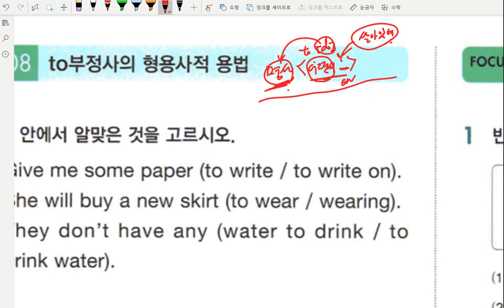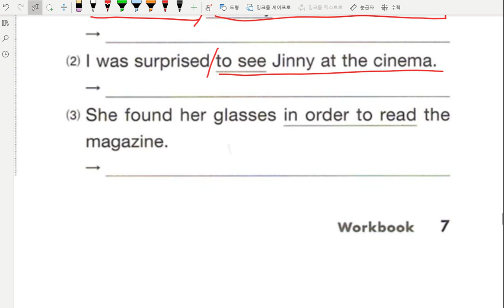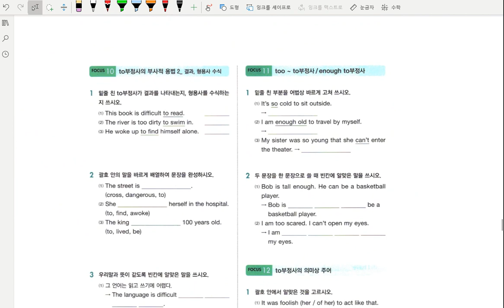중2 부정사 수업 2020 05 04